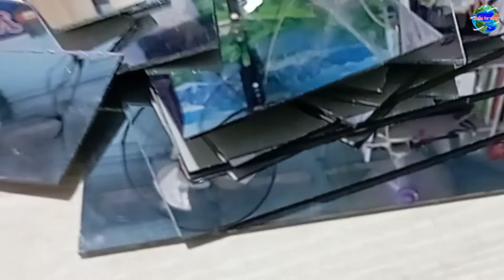REDUCE,REUSE AND RECYCLE. Reuse your broken mirror by using diamond cutter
Reduce,reuse and recycle your broken glass or or broken mirror